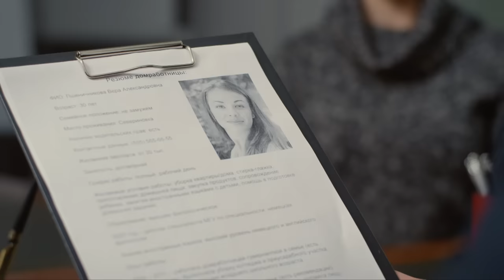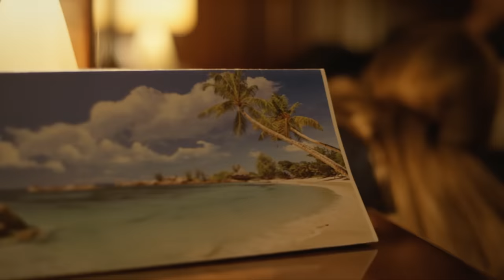A MYSTERIOUS MASTER AND A BEAUTY! CAN AN ORDINARY MAID SAVE HIS LIFE?. ALL EPISODES. MELODRAMA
BLOOD OF AN ANGEL (ALL EPISODES)

Vera finds herself working in a very strange house. At first, she was asked not to ask unnecessary questions, and then she was forbidden to go up to the second floor. It turns out that this is where the mysterious owner lives, who has isolated himself from the rest of the world and does not want to see anyone.
The girl feels that she can help the man regain the joy of life and gradually falls in love with him. Will they be together?